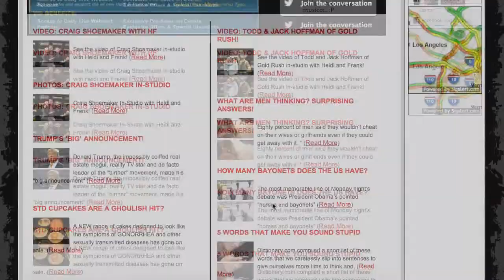POLL Dancing w/ HF: Suffocation by Boobs or A$$?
Heidi and Frank ask: Suffocation by Boobs or A$$?